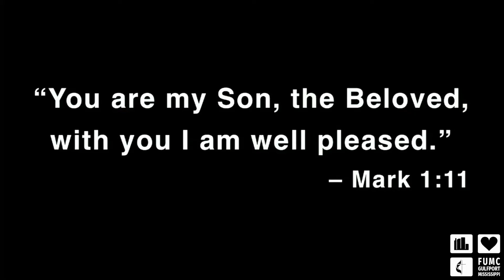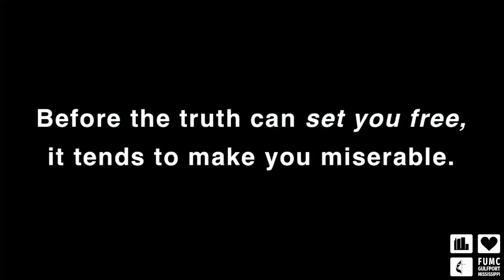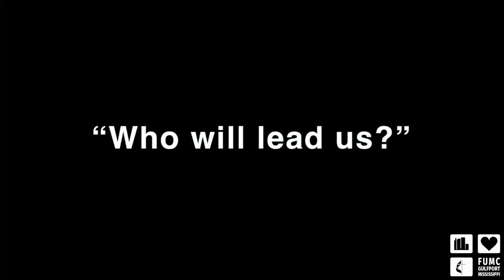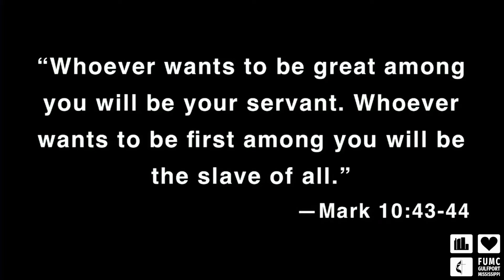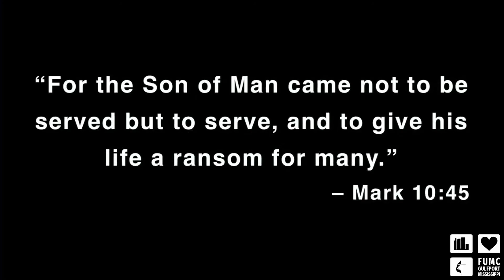The Way of the Cross: Led By The Spirit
Supporting Scripture: Mark 1: 9-15